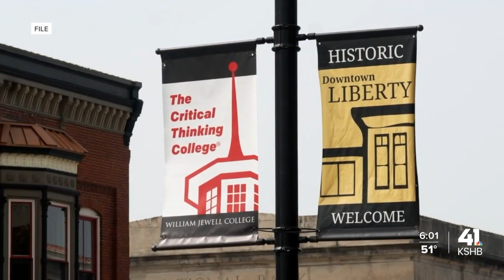Kansas City-area dispensaries, cities weigh in on additional 3% sales tax increase on cannabis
The April 4 election is just a week away, and among several ballot items, Missouri voters will be able to voice their opinions on an additional 3% sales tax on marijuana.